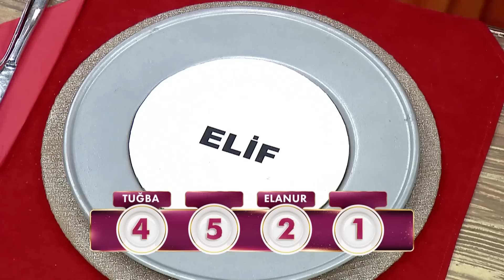Nurcan Hanım ile Elanur Arasında Gerginlik - Gelinim Mutfakta 3 Ağustos Perşembe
Gelinim Mutfakta 1184. Bölüm - Nurcan Hanım puanlama yaptı. "Annem Beni Sana Emanet Etmişti"